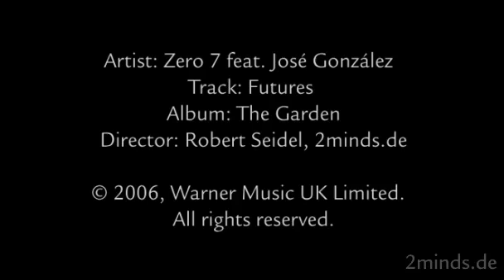ZERO 7 FEAT JOSE GONZALEZ - FUTURES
ZERO 7 FEAT JOSE GONZALEZ - FUTURES   videoclip original